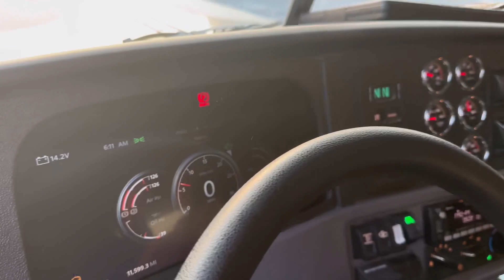Dump Trucking/David Cross Update ￼￼￼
Toy Excavator & Dump Truck for Kids

VTech Drop and Go Dump Truck

Full Face Motorcycle Bike Helmet

Motorcycle Gloves for Men and Women

commission from qualifying purchases.